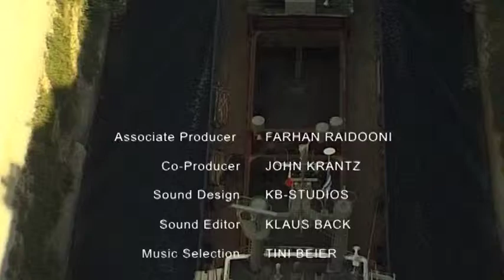Korinthos (Greece) Vacation Travel Video Guide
Travel video about destination Korinthos in Greece.